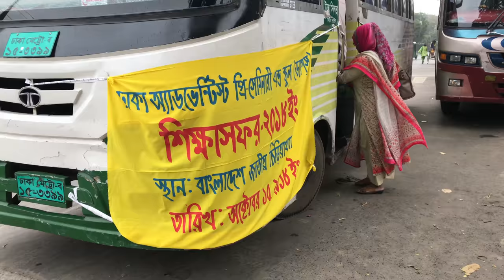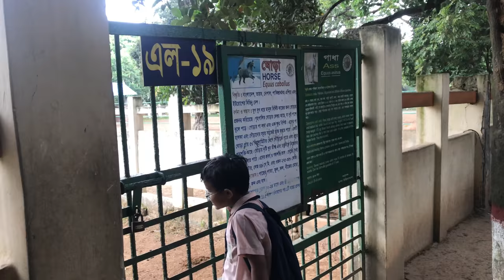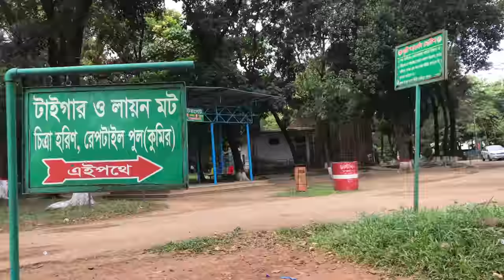Tazkeer, Taheem & Tahmeed Study Tour, Dhaka Zoo 2018.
Tazkeer, Taheem & Tahmeed Study Tour, Dhaka Zoo  2018. Organised by Dhaka Adventist Pre-Seminary  School (DAPS). All students are visited the zoo with his/her parents & teacher. They are enjoyed the programme. The are learn about animals & birds.